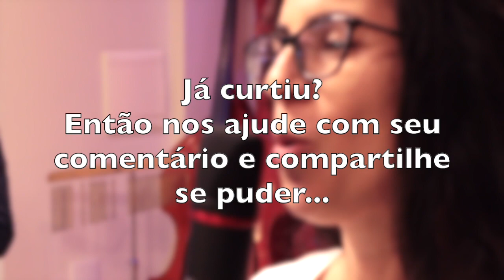COMO É GRANDE MEU AMOR POR VOCÊ - VOZ,PIANO E SAX/TRIO/ENTRADA DOS PAIS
Músicos:

Voz - Beatriz Araújo
Piano - Évillen Tamires
Saxofone - Maestro Afonso Quianzala